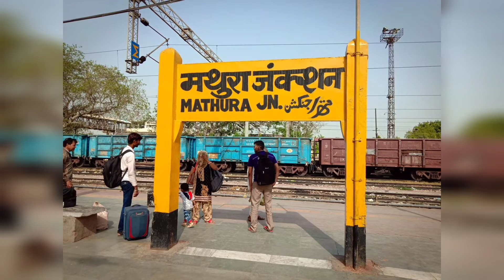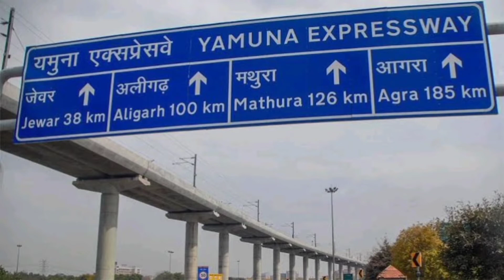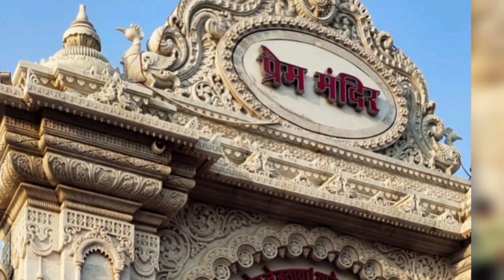मथुरा वृन्दावन के दर्शन की पूरी जानकारी के लिए वीडियो देखें। subscribe